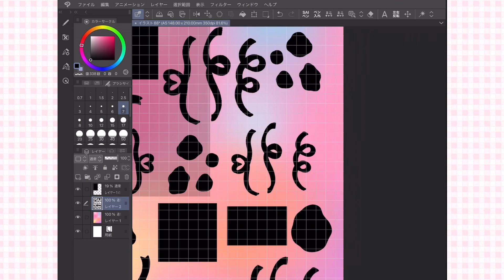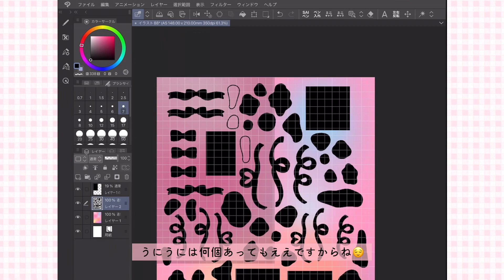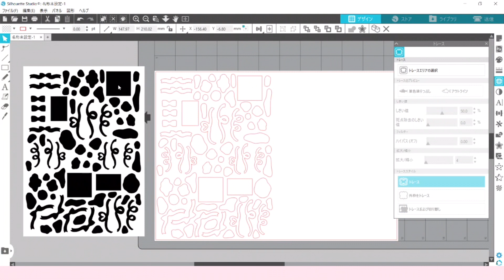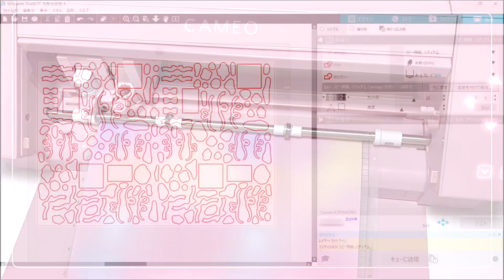【シール作り】silhouette CAMEO4 | カッティングマシン | DIY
かわいいカッティングマシンをご紹介します🐶💗